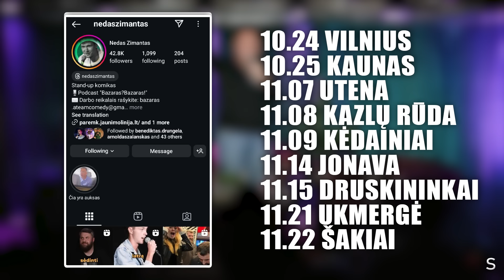Pramogų Industrijos Paslaptys! #53 Bazaras?Bazaras! ft. Eglė Jurgaitytė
Išleidome jau penkiasdešimt trečiąjį podcastą! Šįkart pas mus svečiavosi atlikėja Eglė Jurgaitytė. Kalbėjom apie muziką, santykius ir pramogų industrijos paslaptis, gavosi labai geras epizodas, būtinai pažiūrėkit!

Taip pat norime priminti, jog ne viskas, ką sakome tinklalaidės metu yra tiesa. Dauguma dalykų yra pasakyta naudojant ironijos bei satyros formą. Daugumai dalykų, ką kalbame yra išgalvoti, viskas sakoma humoro vardan.

Chapters:

00:00:00 intro
00:00:42 Svečiuose Eglė Jurgaitytė
00:04:33 Ką dirba Eglė?
00:22:06 Prisidirbimai
00:23:42 Darbas Lietuvos balse
00:29:24 Žaidimas apie santykius
00:31:13 Nedas su Egle prip
00:37:47 Tęsiam žaidimą
00:54:30 Eglė vyko modeliuoti į Milaną
01:02:36 Kaip Eglė pateko į komikų bendruomenę
01:21:38 Sunkūs pasirodymai
01:32:21 Kuriam dainom vaizdo klipus
01:43:56 Deividas sako savo blogiausias mintis
01:45:28 Palinkėjimai sau